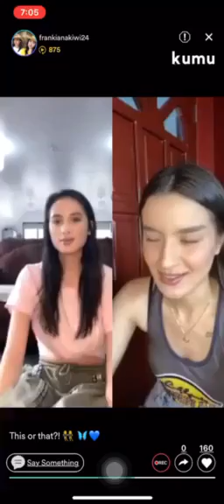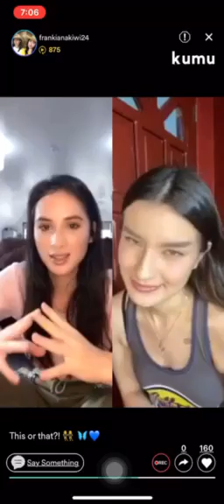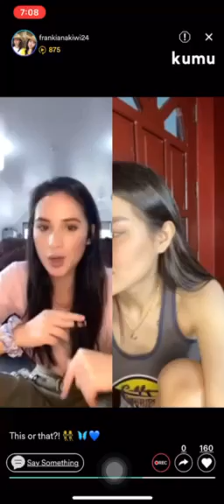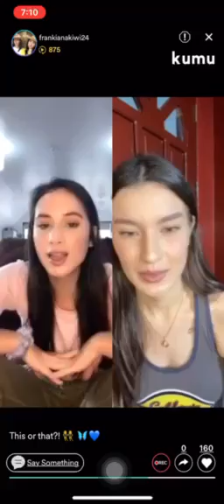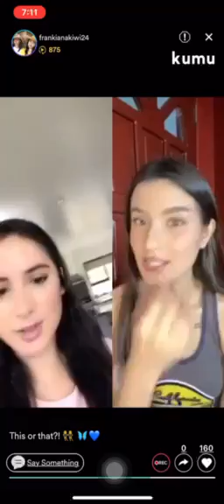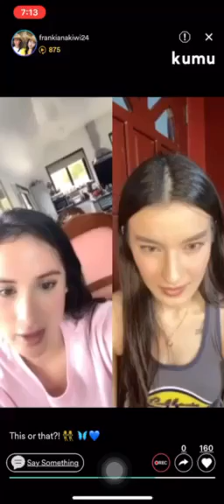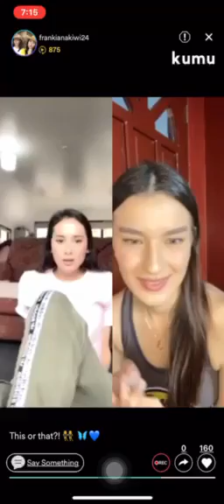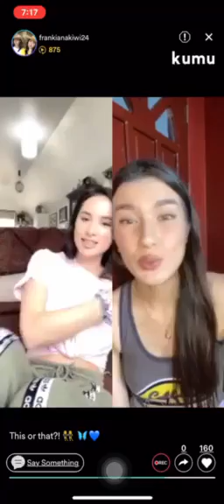FrankiAna This or That Kumu! Part 5